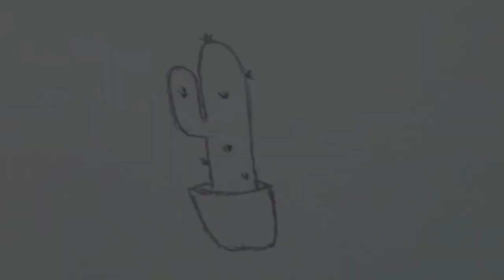How To Draw A Cactus - easy drawing for beginners - drawing with pencil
Very simple drawing instruction to imitate. Learn to draw, step by step. Suitable for beginners.

A new video appears here on my channel every Monday and Thursday.

I wish you happy drawing.